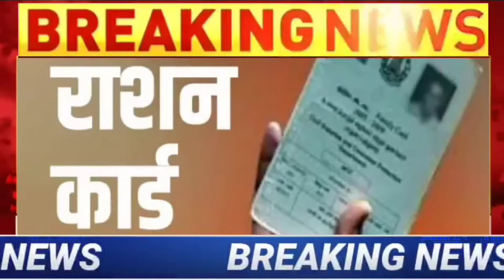31 दिसंबर 2022 आज की बड़ी खबरें | देश के मुख्य समाचार | 31 December 2022 taza khabre PM Modi‌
31 दिसंबर 2022 आज की बड़ी खबरें | देश के मुख्य समाचार | 31 December 2022 taza khabre PM Modi‌

Your Queries ▼
today breaking news
आज 31 दिसंबर 2022 के मुख्य समाचार
 बड़ी खबरें
pm modi
sbi
weather
 bank
cab
jharkhand election
result live
nonstop news
आज की ताजा खबरें
news headlines
31 december 2022
fatafat khabren
today news
narendra modi live
sarkari yojana
today trending